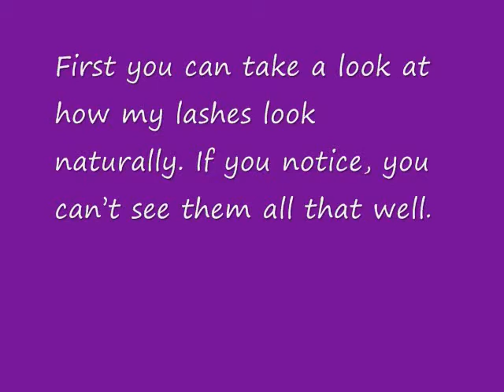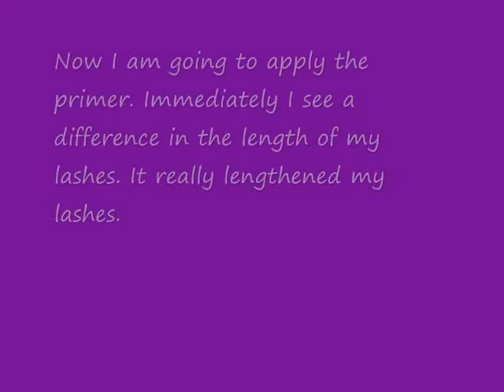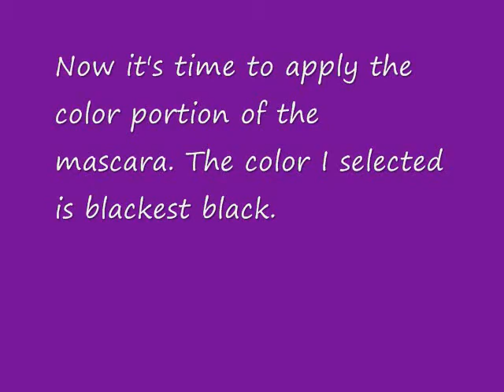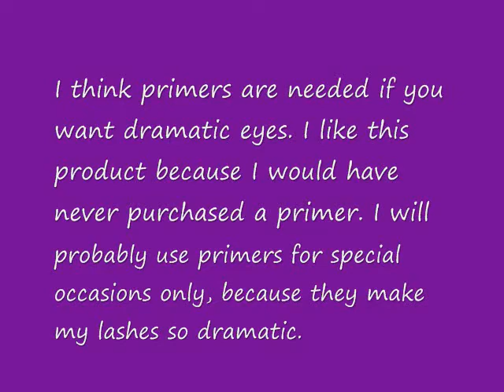Fantasy Lashes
new revlon lash fantasy mascara.